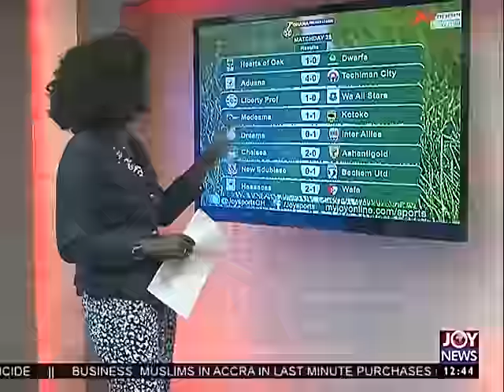Joy Sports Today (12-9-16)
Joy sports today.